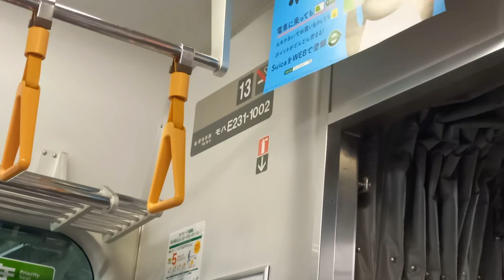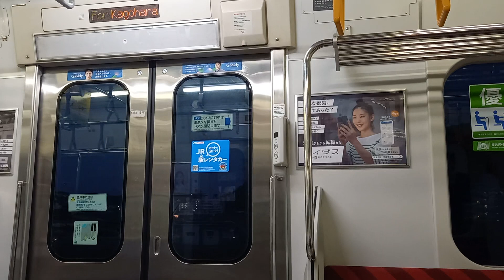【日立IGBT/機器更新車】JR東日本E231系1000番台(小山前期車) 走行音 [再収録] 熱海～湯河原間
JR東日本E231系1000番台 都ヤマ初期U2編成 13号車E231-1002編成
上野東京ライン 高崎·両毛線直通
普通 前橋行き 15両 ※前5両は籠原止まり

下記リンクはこちら